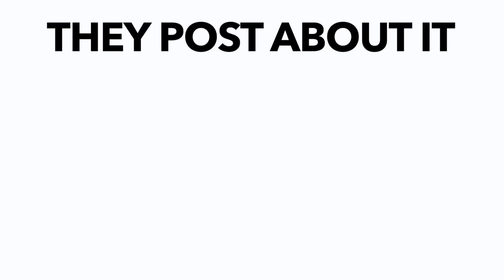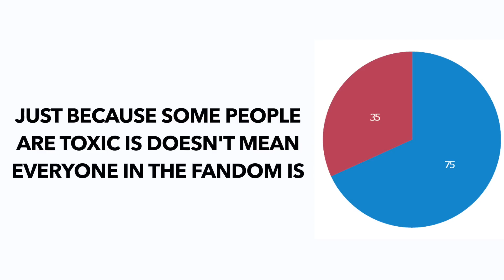The 9 types of fandoms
There are lots of different fandoms, here are the 9 most common categories of them (comment your favorite fandom)